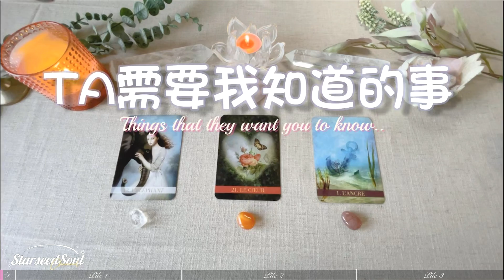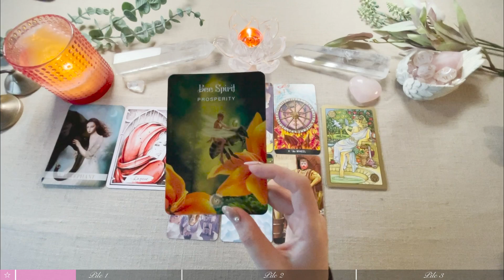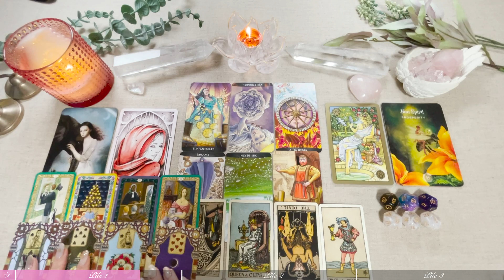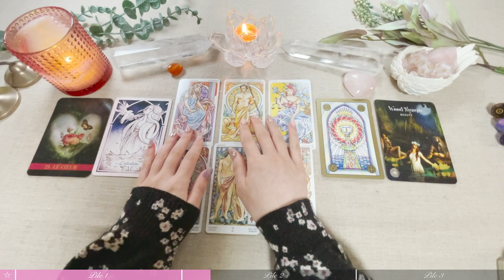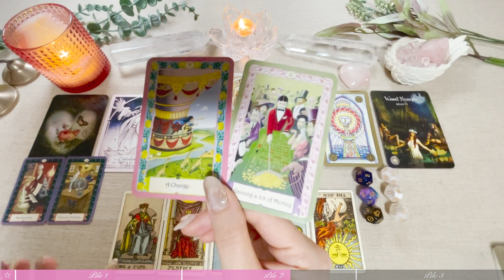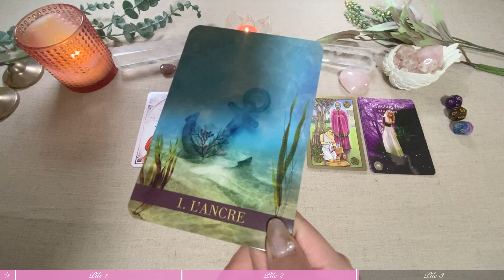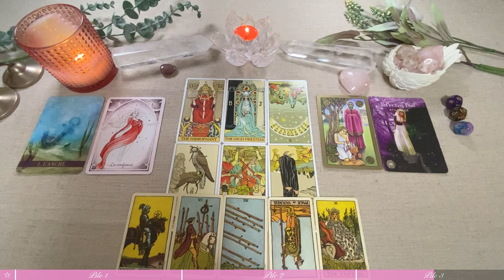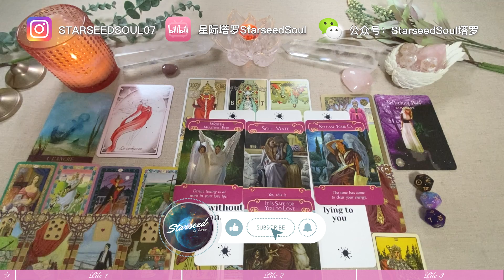💛塔羅占卜| Ta需要我知道的事(Timeless)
這一期的占卜，今天我們一起來通過塔羅牌看Ta需要我知道的事，也會一起看一下Ta的想法，感受和行動的預測。
（本期為感情方向解讀）

*為大家加入了繁體/簡體中文，英日字幕 ，💁需要的朋友可以打開CC，字幕為機翻，不準確之處請以音頻為準🙇
*錄影中偶有附近消防局🚑車車經過，請大家多多包涵🙇🏻‍♀️

感恩❤️祝福

（🤲感恩大家的捐贈，願好運常伴🍀）

🕗時間軸選項：
0:00 選牌
3:56 第一組
45:00 第二組
1:27:48 第三組